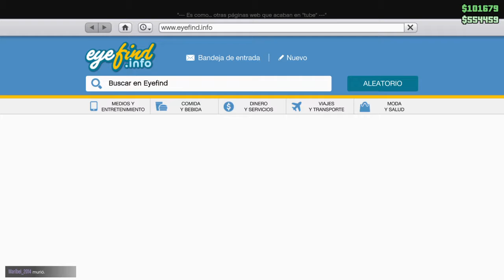gta 5 haciendo misiones